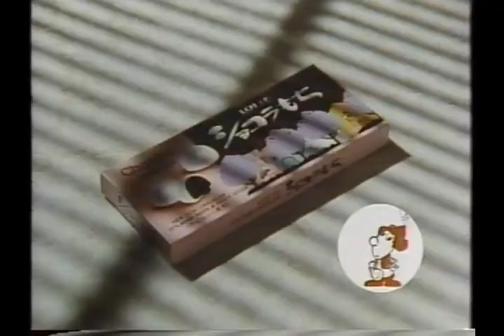【CM】ロッテ 中山美穂